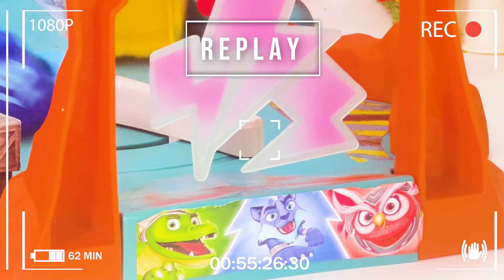FULL EPISODE The Great Race Paw Patrol vs PJ Masks Toy Learning Video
The Full Paw Patrol vs PJ Masks Car Race

A fun video that teaches kids a valuable lesson about the importance of competing and trying your best!

Story: The PJ Masks and the Paw Patrol join "The Great Race" and compete against each other in an exciting tournament that will crown the one true "Racing Champion". May the best racer win!